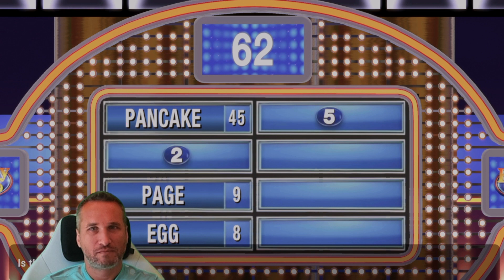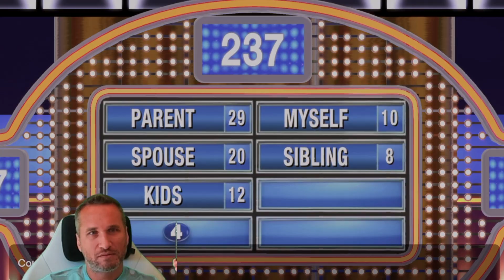I CALL BULLSH*T!! First Time Playing Family Feud on the PS4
I'm not typically a fan of gameshows as video games, but perhaps Family Feud for the PS4 will be different?